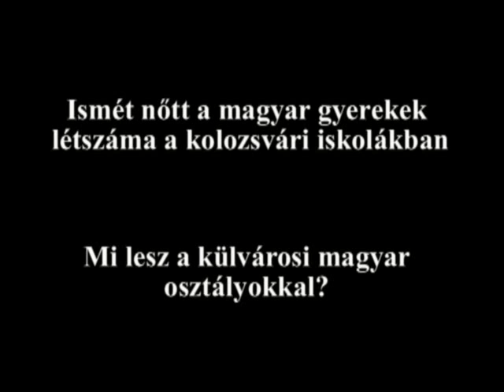Ismét nőtt a magyar gyerekek létszáma a kolozsvári iskolákban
Kolozsvár alpolgármestere arról is beszámol, mi lesz a külvárosi magyar osztályokkal...